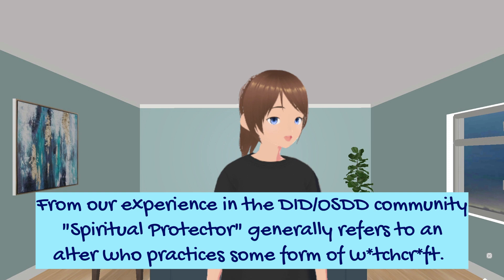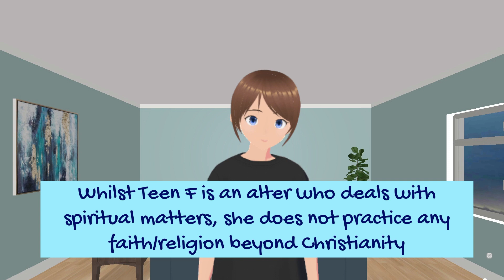Meet the Alters - Teen F | Dissociative Identity Disorder | DID/OSDD and Faith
In this video Teen F introduces herself and tells you more about her.